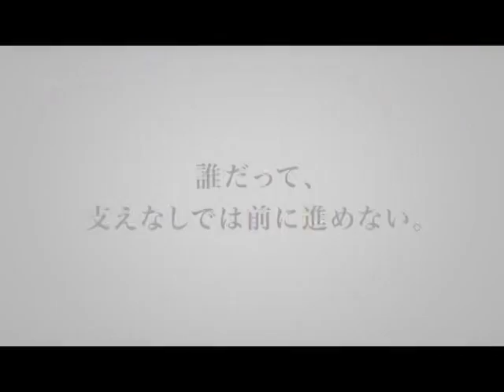【愛媛FC】三福綜合不動産CM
2014年4月13日のカターレ富山戦（マッチスポンサー三福グループ）のスタジアムで初お披露目となった三福綜合不動産CMです！
愛媛FC選手、吉村圭司選手、西田剛選手、三原向平選手、村上佑介選手が出演しています！ぜひご覧ください！